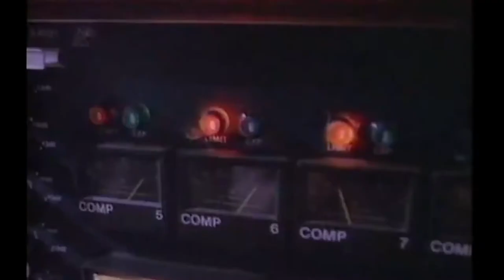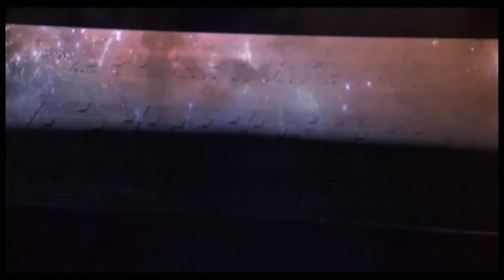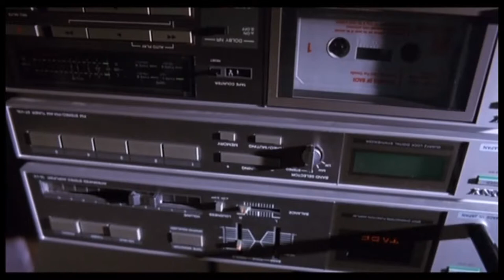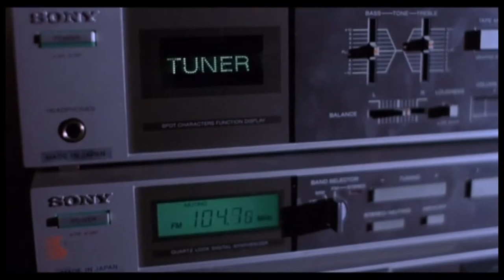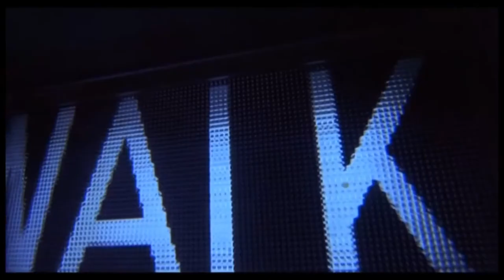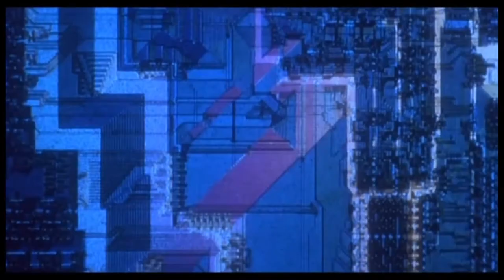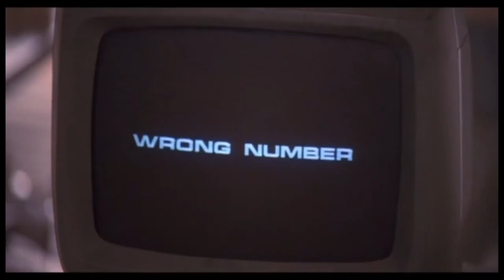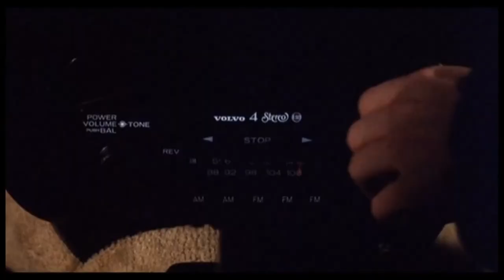Bud Cort as Edgar in ElectricDreams(1984)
For me, the voice of Edgar started my search on this underrated actor.~Bud Cort fan

Cute story about an unusual romantic triangle: a boy (Lenny von Dohlen as Miles), a girl (Virginia Madsen as Madeline) and a lovesick computer named Edgar (Bud Cort).